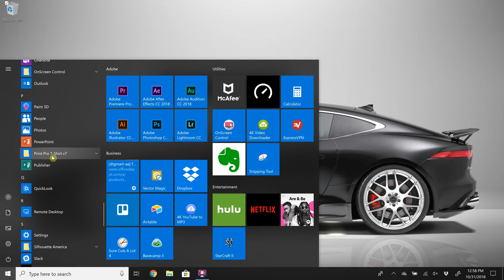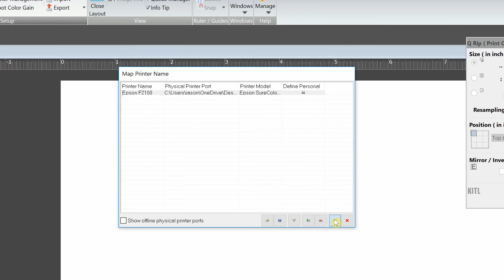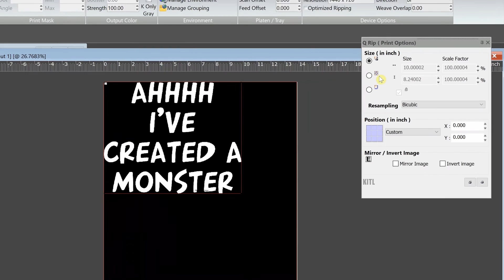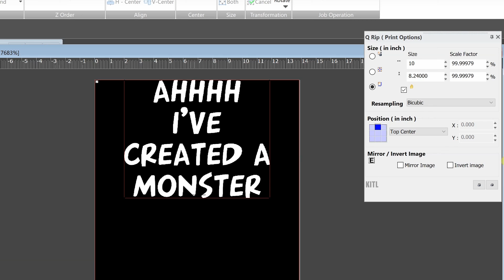Kothari NeoRip F2100 Training Level 1.1 - Basic Setup & Print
Learn how to set up and print your first shirt with Kothari NeoRip software!

Video Chapters
Intro (0:00)
Open NeoRip Print Pro (0:08)
Set Up Cost Settings (0:29)
Set Up Print Ports (0:49)
Set Up Printer Name Mapping (1:11)
How to Change Pallet Size (1:54)
How to Import an Image (2:09)
How to Edit Image Options (2:43)
Print (3:22)
Queue Manager (3:34)